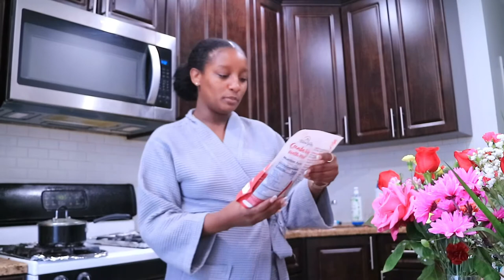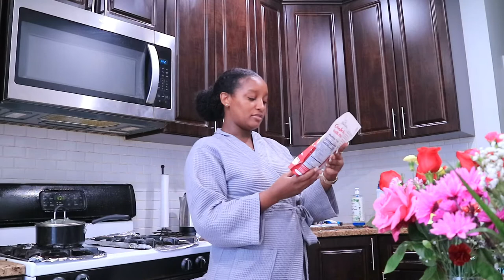THE MOST TOXIC THING I COULD'VE SAID - DAY IN MY LIFE DITL | All Things Jadene 🇯🇲